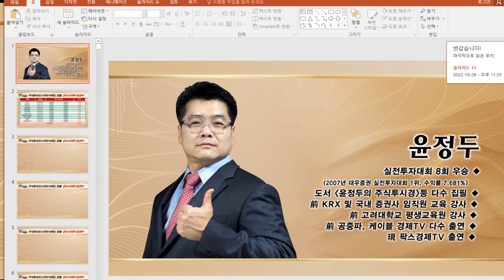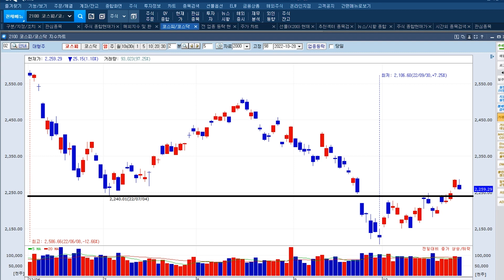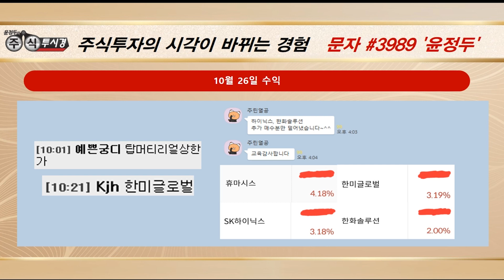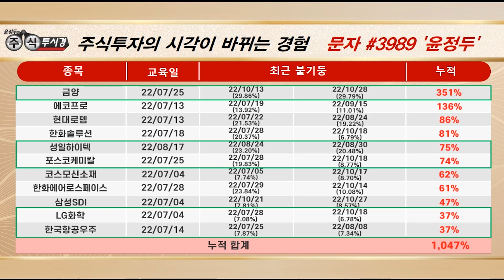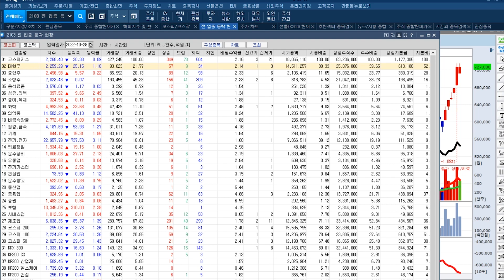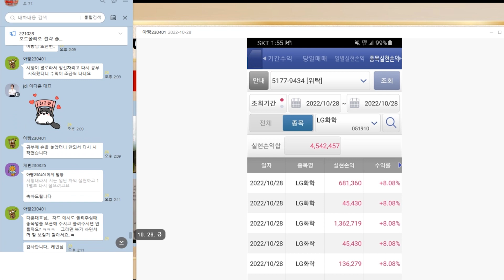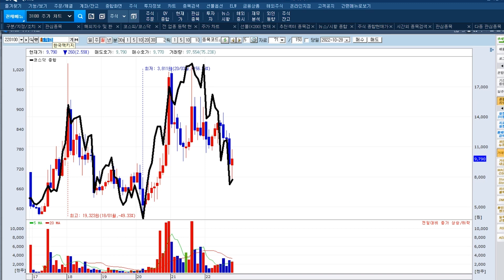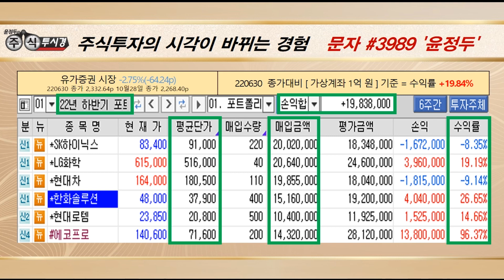[시황 & 11월 VVIP 회원 주력 포트폴리오 전략] CPI & PPI & 종가대비 & VVIP 회원 수익 & 종목 분석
◆ 기관 적극 매수 가담 '눈길'

★ 2022년 10월 29일 01:22

★ 2022년 10월 28일 13:34

★ 2022년 10월 28일 21:00

♣ 하반기 KOSPI -3.54%
♣ VVIP 계좌수익률 +27.45%↑

▶▶ 10월 VVIP 종목 수익
★ SK하이닉스 15.28%↑
★ LG화학 13.99%↑
★ 에코프로 +31.58%↑
★ 포스코케미칼 +36.58%↑

▶▶ 10월 VVIP 상한가 종목

★ 샤페론&노터스 21/24일 상↑
★ 휴마시스 14/18일 상 121%↑
★ 신라젠 13&14일 상 68%↑
★ 금양 13일 상/누적 298%↑

▶▶ KOSPI 시장이 6월말대비
 -4%하락을 나타내고 있지만

▶ 윤정두대표는 VVIP 회원분께
27%의 놀라운 계좌수익 및

▶ 상한가 종목을 매일 매일 포착
교육을 진행해 드리고 있습니다

★ 적중 저/고점 매매 원하는 분
★ 매일 상한가 종목 원하는 분
★ 기초 ~ 실전 교육을 원하는 분

♣ 휴마시스 116%↑폭등
◆ '경영권 분쟁 본격화'

★ 2022년 10월 27일 01:01

★ 2022년 10월 21일 11:31

★ 2022년 10월 19일 01:08

★ 2022년 10월 18일 21:00

★ 2022년 10월 14일 21:00

10월에도 13번의 상한가_랠리!!!

◆'한화그룹 인수설' 상승 기대감

★2022년 10월 17일 01:41

★2022년 10월 04일 22:52

◆ LG엔솔 블록딜 이슈

★ 2022년 10월 10일 21:58

★ 2022년 10월 06일 13:38

★ 2022년 09월 20일 00:55

◆ 양극재 '친환경 인증' 획득

★ 2022년 10월 26일 01:15

★ 2022년 10월 25일 21:00

★ 2022년 10월 25일 00:59

★ 2022년 10월 24일 21:00

★ 2022년 10월 21일 00:59

♣ 삼성SDI 47%↑폭등
◆ 양극재 공장 CAM7 준공

★ 2022년 10월 27일 01:01

★ 2022년 10월 26일 21:00

★ 2022년 10월 26일 00:51

★ 2022년 10월 25일 21:00

★ 2022년 10월 25일 00:34

★ 2022년 10월 21일 11:01

[VVIP 포트폴리오 전략]
♣ 하반기 계좌수익률 +27.88%↑

▶▶ 주력 포트포리오

★ LG화학
★ 현대차

▶▶ 스윙 종목

★ 한화솔루션
★ 한국항공우주
★ 에코프로

★ 2022년 10월 27일 23:10

★ 2022년 10월 26일 23:15

★ 2022년 10월 26일 10:23

★ 2022년 10월 20일 23:20

★ 2022년 10월 19일 23:15

★ 2022년 10월 18일 15:30

★ 2022년 10월 16일 21:12

-2005년 증권선물거래소(현KRX) 초청 강연

2016년 | 대신증권 & SBSCNBC 주최 전문가 실전투자대회 1위
2009년 | NH선물 해외파생상품 실전투자대회 1위
2007년 | 대우증권 실전투자대회 7,681% 1위
2006년 | 삼성증권 실전투자대회 1위
2006년 | 현대증권 ELW 실전투자대회 1위
2003년 | 제일투자증권 실전투자대회 1위
2002년 | 메리츠증권 실전투자대회 1위
2001년 | 겟모어증권 실전투자대회 2위

2017년 윤정두의 주식 투시경(통합)
2016년 윤정두의 주식 투시경(캔들의 비밀)
2009년 대한민국 증권 금융 트렌드
2009년 슈퍼개미의 투자 비밀
2008년 윤정두의 ELW 투자비법 X-FILE 1~2권
2007년 슈퍼개미 열전
2006년 개미투자 길라잡이
2005년 완전정복 주식투자 기초
2000년 ~ 2004년 주식 기초도서 시리즈 1~4권

1998~2000년
- KBS,MBC,SBS등 공중파 춯연